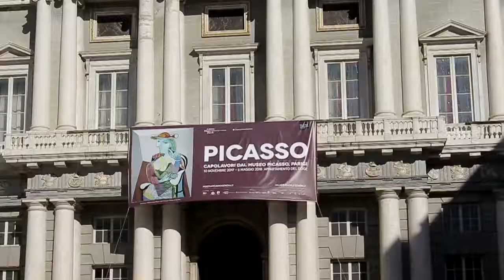FINIR SANS GÊNES ? (IT#27)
Finir sans Gênes ? (Quel jeu de mot !!!)

Image: Novembre 2017

Merci ;)

Greg